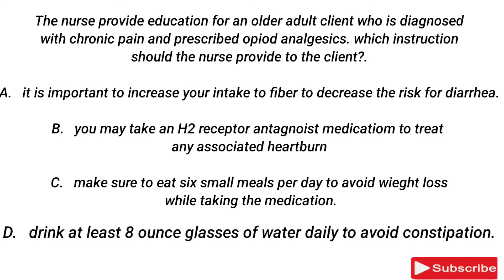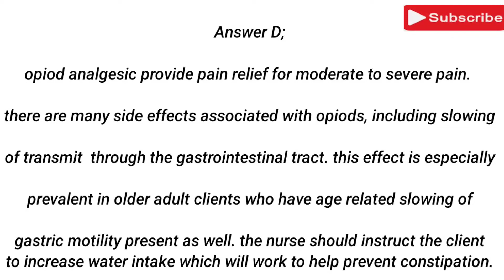NURSING QUESTION OF THE DAY 10/18/2022. nursing question and answer/NCLEX/PROMETRIC.